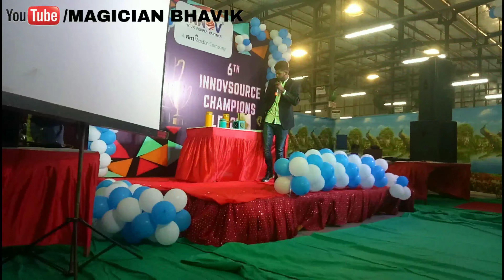AMAZING MAGIC SHOW BY Magician_Bhavik_Shah. #1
Link